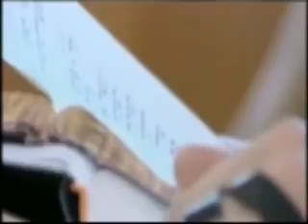shloime gertner shmiechal!.wmv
shloime gertner music video in london shown by the event from lipa schmeltzer- mordchai ben david.